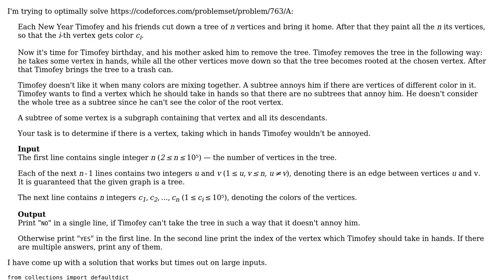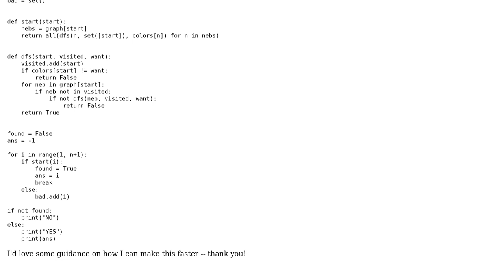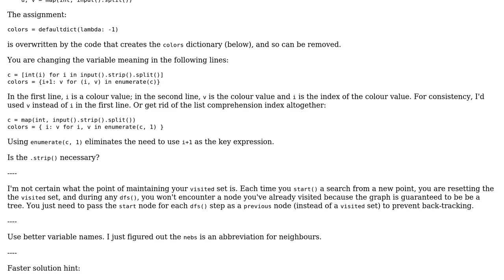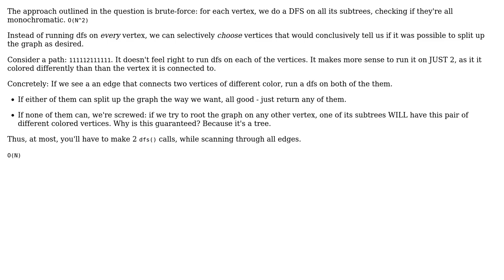Finding a vertex of a tree such that every subtree rooted at that vertex is of a uniform color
Code Review: Finding a vertex of a tree such that every subtree rooted at that vertex is of a uniform color

With thanks & praise to God, and with thanks to the many people who have made this project possible! | Content (except music & images) licensed under CC BY-SA | Music | Images & others | With thanks to user nz_21 user greybeard user AJNeufeld and the Stack Exchange Network Trademarks are property of their respective owners. You are responsible for your own actions.